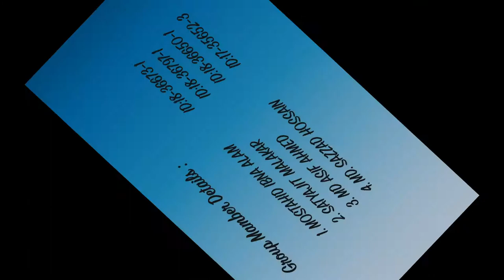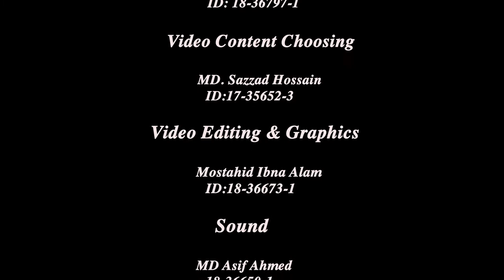Travel Vlog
Working Information.

Video Editing and Graphics
Mostahid Ibna Alam
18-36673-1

Story writing & Photo Edit
Satyajit Malakar
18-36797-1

Video Content Choosing
MD. Sazzad Hossain
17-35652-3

Sound
MD Asif Ahmed
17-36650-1